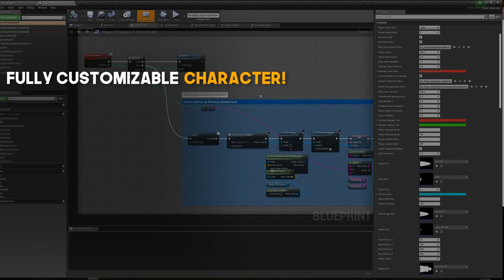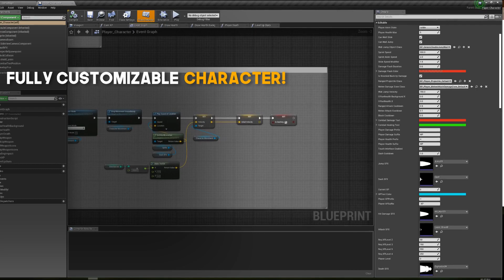2D Platformer Toolkit for Unreal Engine 4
The 2D platforming toolkit is the one and only toolkit to help you get started on creating your very own action platformer.

It includes a fully customizable player character complete with unique animation states, easily editable parameters for every action and easy to understand and heavily commented blueprints.

Movement System

    Full On-screen touch controls
    Customizable movement speed,acceleration and more.
    Sprint
    Multi/Wall Jump
    Wall Slide
    Dash
    Stomp
    Ladders

Combat System

    Melee Attack and Ranged Attack
    Timed Block
    Multiple enemy varieties
    XP and level-up
    Collect and swap weapons
    Timed Power-ups Item Drop System

Others

    Collectables
    Moving Platforms
    Save/Load Game
    Enemy loot Drops
    Floating Combat Text for player & enemies Health & Damage System
    Dynamic Health HUD for the player & enemies
    Fully Functional damage system
    Colour tinting, temporary invulnerability and knock-back effects after taking damage
    Audio SFX